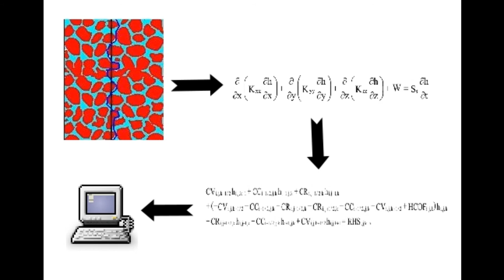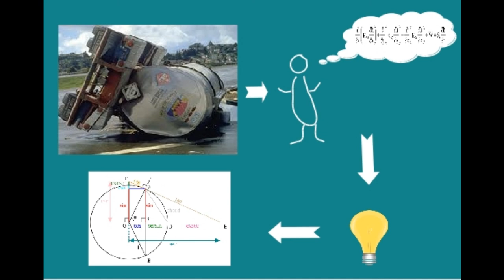Introducción al agua subterránea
Video realizado para una unidad de apredizaje interactivo en Descartes dentro del LITE. Situa al agua subterránea como un recurso natural estratégico dentro de la problemática del abastecimiento de agua.